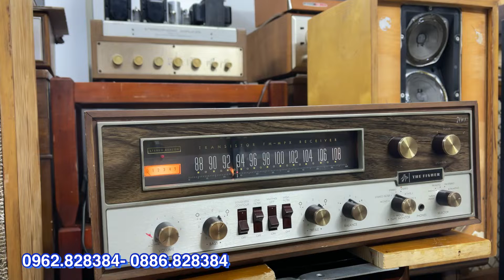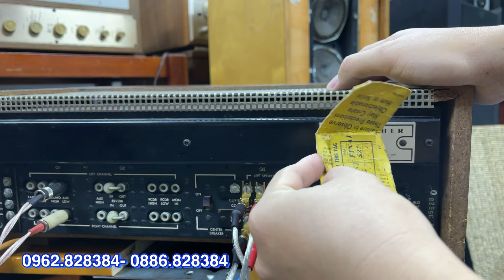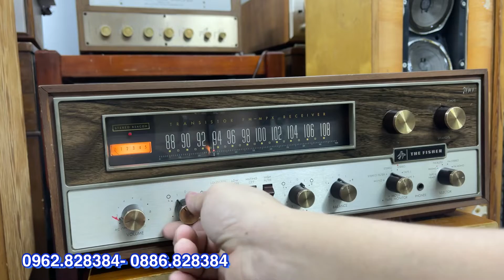Trở lại với bộ ghép cậu mợ. Fisher 700T vỏ zin đẹp thần thánh, ghép AR2 tuyệt vời